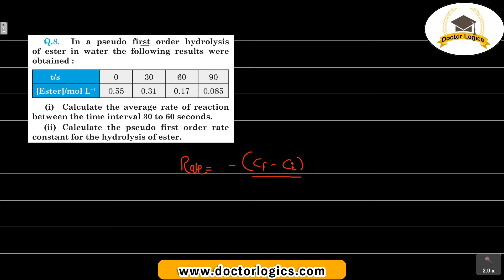In pseudo first order hydrolysis of ester in water, the following results were obtained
t/s 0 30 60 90
[Ester] mol L-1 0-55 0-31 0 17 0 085
(i) Calculate the average rate of reaction between the time interval 30 to 60 seconds.
(ii) Calculate the pseudo first order rate constant for the hydrolysis of ester.

Chemical Kinetics Chemistry Class 12 Chapter 4 NCERT Solutions